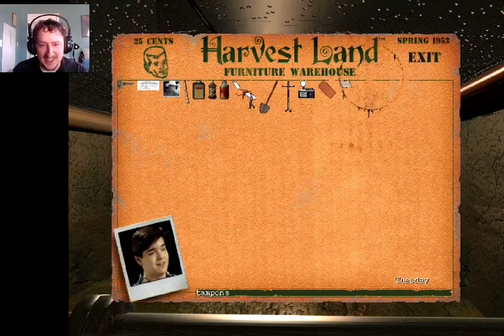UNCLE TOUCHY | Harvester Pt 2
We are in harvest once again.  A place where everything is strange and no one can stop talking about sex.  The police officer tries to molest us and we get arrested twice.  Once for trying to break into our own home.  We also try to fight one of our neighbors but that takes a turn for the worse.